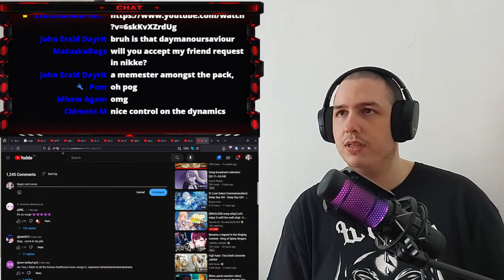Vtuber Fan Reacts To [Lee Oh-mong - Dinner Song 이오몽 - 만찬가 晩餐歌 cover ]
Support me monthly and get access to blocked reaction and more